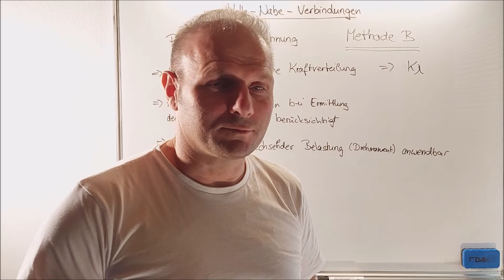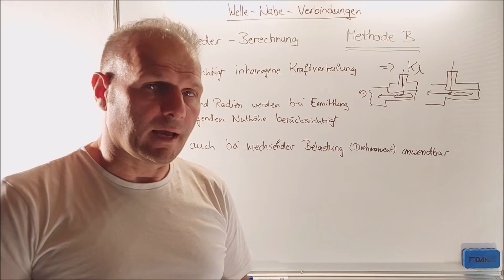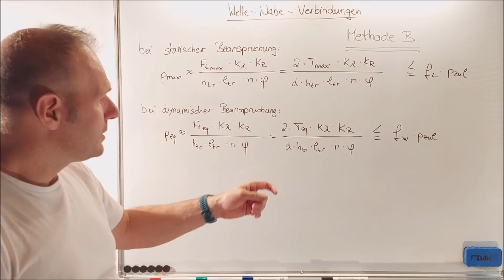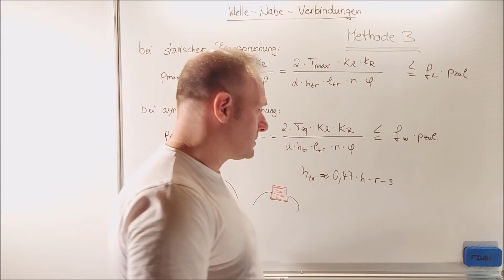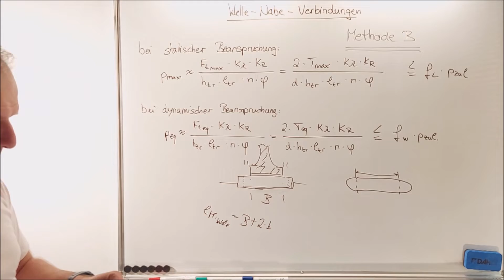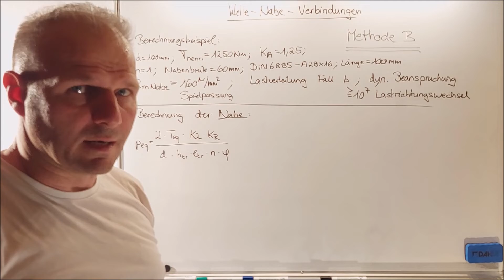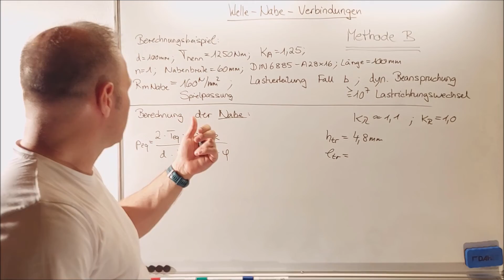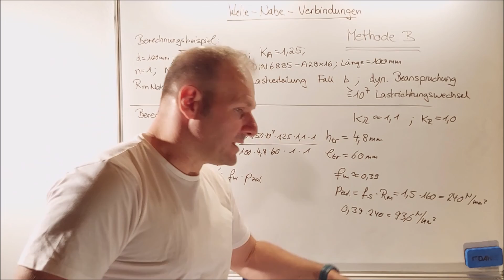Welle-Nabe-Verbindungen | Teil 3b | Passfederverbindung | Berechnung nach Methode B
Teil 3 a behandelt die Methode C, welche für Paßfederverbindungen geeignet ist, die nur ein einseitiges Drehmoment zu übertragen haben.

Methode B hingegen berücksichtigt Drehmomentwechsel, aber auch eine inhomogene Lastverteilung sowie Fasen und Radien in der Nut bzw. an der Paßfeder.

Im Video werden die Berechnungsformeln sowie die benötigten Werte erläutert und anhand eines Berechnungsbeispiels durchgespielt.